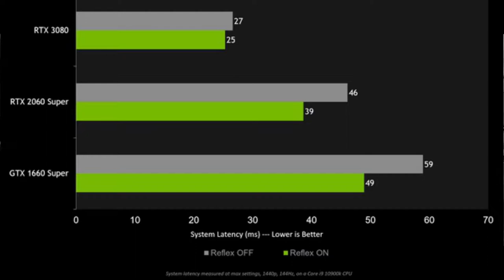Fall Guys SEASON 2, Among Us 2 + Nvidia Reflex ☆ Neues aus der Gaming Welt Deutsch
Heute spreche ich mit Euch über Fall Guys Season 2, Among Us 2 und das neue Feature Nvidia Reflex in CoD Cold War und Modern Warfare.

Hier wie immer die Links zu meinen Social Media Accounts:

Creator Code: Mida (alle 2 Wochen neu eintragen)